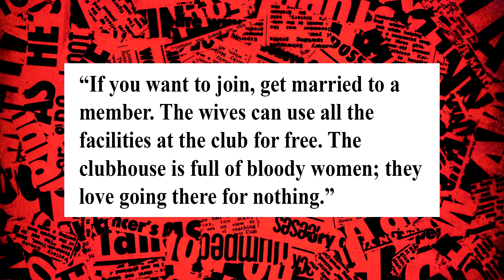The Sexist Golf Club - Have I Got News For You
The panel discuss Peter Alliss' recent controversial comments on women playing Golf at Muirfield.